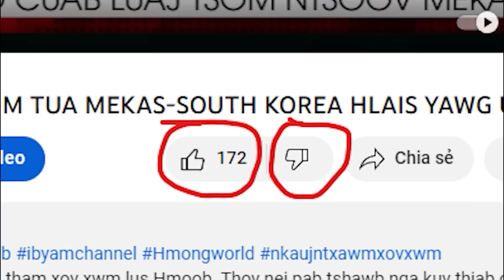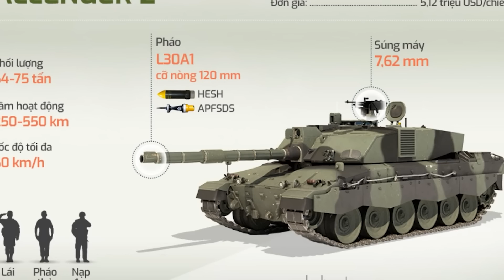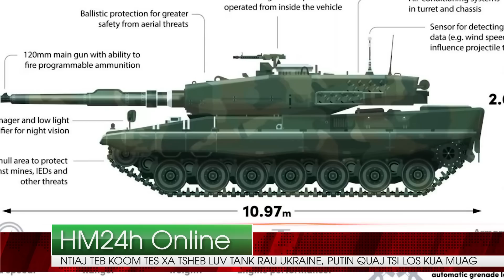🔴LIVE|TSOV ROG 10/2|PUTIN QUAJ TSI LOS KUA MUAG, NTIAJ TEB KOOM TES PAB UKRAINE TUA RUSSIA